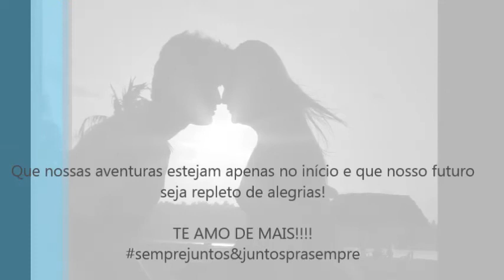Niver 4 anos casamento (Rafa e Nany)